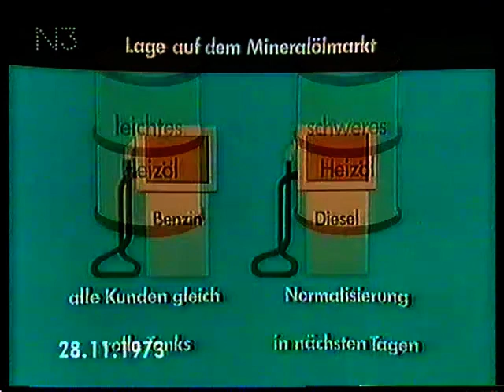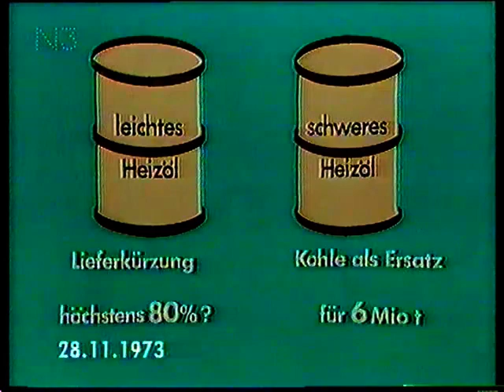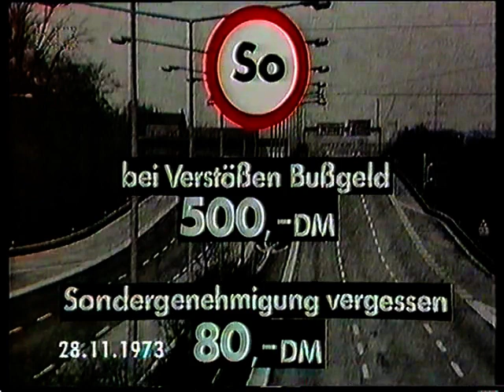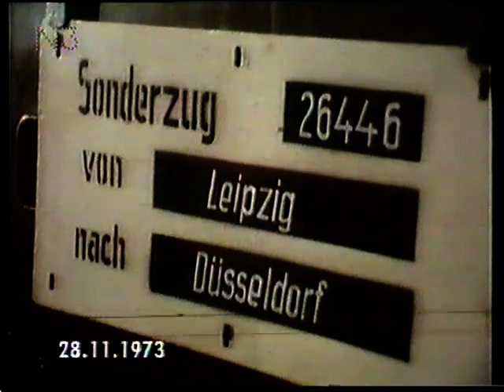Tagesschau vom 28.11.1973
Sprecher: Lothar Dombrowski
Energiekrise
Interview Nowottny - Regierungssprecher Grünewald
Lage Mineralölmarkt
Plan zur Vermeidung von Kurzarbeit Jürgen Warnke CDU/CSU
Gehälter der NRW-Stahlindustrie
Lohn- und Gehaltserhöhung im Öffentlichen Dienst
Geldbußen bei Verstößen gegen das Sonntagsfahrverbot
Beratung der arabischen Länder und Palästina in Algier
Irrflug KLM-Flugzeug
Neue Wehrstruktur - Interview Julius Leber
Flugplan Lufthansa